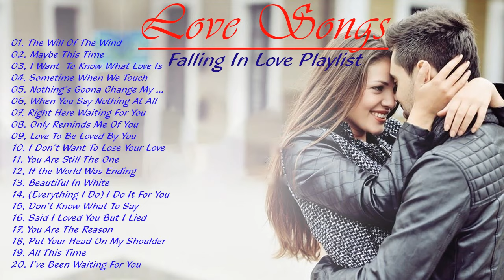Relaxing Beautiful Love Songs 70s 80s 90s Playlist Greatest Hits Love Songs Ever Don't Leave Me II